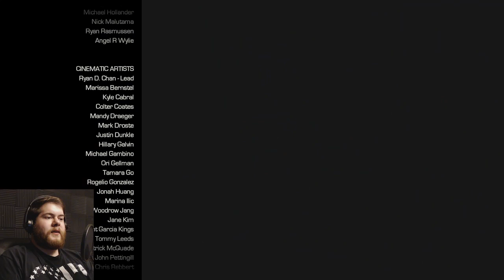BREAKIN' OUT AND BREAKIN' UP | Guardians of the Galaxy - Episode 4 Who Needs You - Part 4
Going to be a rough path for everyone after this escape route!

I'll be back uploading more new episodes sometime next week! Thanks for hanging out and have a great day guys! :D